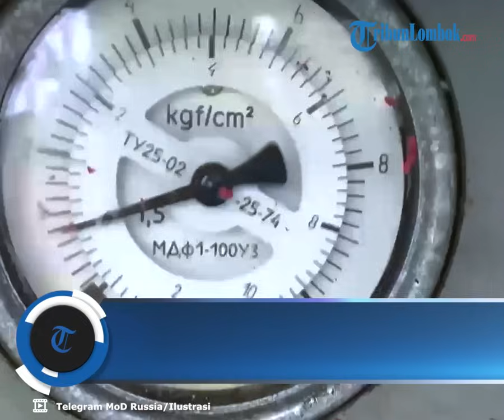Alasan Jerman Didesak Kirim Taurus: Inggris dan Prancis Sudah Enggan Kirim Rudal Presisi Mereka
TRIBUNNEWS.COM -- Bocoran rekaman percakapan komandan militer Jerman untuk membantu Ukraina dengan mengirimkan rudal Taurus terus bergulir.

Ternyata negara ini yang mendesak agar Jerman mengirimkan rudal berpresisi tinggi tersebut untuk menghancurkan infrastruktur di Rusia, utamanya adalah jembatan Krimea.

Media Russia Today (RT) terus mengungkap kebocoran rekaman tersebut kepada publik. Kali ini media pendukung pemerintah Rusia itu mengungkap negara yang berada di belakang rencana pengiriman rudal Taurus buatan Jerman.

Negara yang mendesak Jerman mengirimkan rudal Taurus adalah Inggris. Sejauh ini Inggris dan Prancis telah menyediakan lusinan rudal presisi tinggi mereka yaitu Storm Shadow dan SCALP ke Kiev.

Sebelumnya sejumlah pengeboman jembatan Krimea diduga dilakukan dengan Storm Shadow.

Disebutkan RT, rekaman yang bocor pada Jumat pekan lalu menyebutkan,
para pejabat militer Jerman membahas proposal untuk mengirim rudal Taurus dan tindakan untuk menyangkal pengiriman tersebut.

Salah satu alasan yang diambil adalah bahwa Prancis dan Inggris telah banyak mengirim SCALP/Storm Shadow dan kini mulai enggan memberi bantuan lagi.

Kini saatnya Jerman 'turun tangan' dengan mengirimkan bantuan rudal mereka untuk membantu Ukraina.

Seorang pejabat London mengatakan bahwa kebocoran tersebut harus diselidiki oleh Jerman karena menjadi masalah serius.

“Di pihak kami, Inggris adalah negara pertama yang menyediakan rudal serangan presisi jarak jauh ke Ukraina dan kami akan mendorong sekutu kami untuk melakukan hal yang sama,” tambah pejabat tersebut.

Sementara itu, kepemimpinan Jerman menganggap pengungkapan ini sebagai bagian dari “perang informasi” Moskow melawan Barat.

Menteri Pertahanan Jerman Boris Pistorius mengatakan pada hari Minggu. “Ini adalah serangan disinformasi hibrida. Ini tentang perpecahan. Ini akan merusak persatuan kita.”

Rekaman tersebut dirilis oleh Pemimpin Redaksi RT Margarita Simonyan, yang melaporkan menerimanya dari orang-orang “berseragam.”

Jerman telah mengonfirmasi bahwa percakapan antara Jenderal Ingo Gerhartz, Panglima Angkatan Udara Jerman, dan para pembantu seniornya adalah asli.

Artikel ini telah tayang di Tribunnews.com dengan judul Alasan Jerman Didesak Kirim Taurus: Inggris dan Prancis Sudah Enggan Kirim Rudal Presisi Mereka,